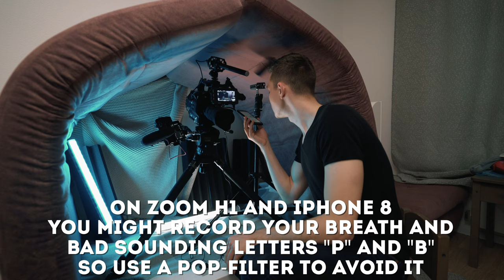Make any mic sound like pro | Recording DIY booth | Studio quality sound for free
Recently a started to record voiceover more often for my videos and I fount the acoustics in my apartment totally imperfect, so I have decided to make my own small transformable DIY audio recording booth. Also I've tested 5 different microphones - Zoom H1 built-in mic, Sennheiser MKE-600, Rode Videomic Pro, iPhone 8, Rode Wireless Go with Arimic Lav mic in a non-treated room and in my DIY audio recording booth. I did't cost me a single dollar, so you can also improve audio quality of your videos or podcasts or even recording vocals by following my pieces of advice! Enjoy watching!

00:00 - Make any microphone sound like pro for perfect voiceover
00:11 - Audio sample from my DIY recording booth
00:21 - Cameras and microphones comparison in non-treated room
02:16 - Zoom H1, Sennheiser MKE-600, Rode Videomic Pro, iPhone, Rode Wireless Go audio samples
02:40 - How to build a DIY audio recording booth
03:37 - Monitor your audio
04:27 - Cameras and microphones comparison in a DIY audio recoding booth
04:49 - Can a dead cat improve your studio audio?
05:23 - Quote and question of the episode

Every Monday and Thursday I'll be posting a new video.